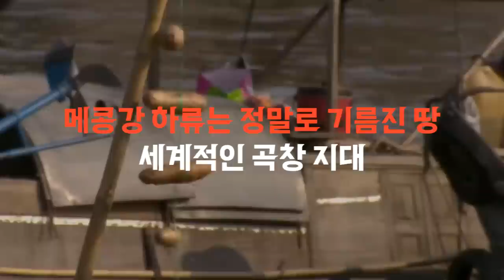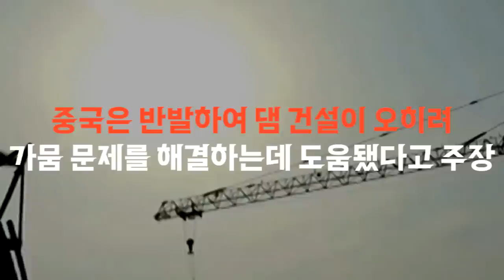바닥까지 말라버린 메콩강 근황